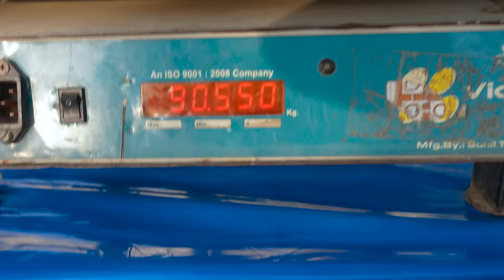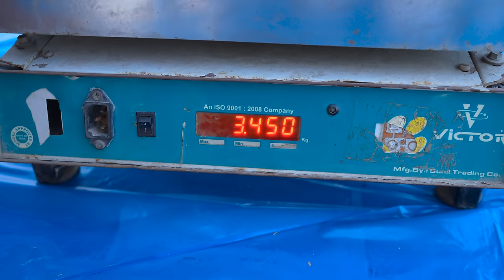100 Liter Milk = How Much Ghee ?...कितना घी निकलेगा ? | 100% Pure & Organic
We produced 100% PURE Desi Ghee from 100 litre of Milk.
This video shows the complete process of making pure ghee at home.